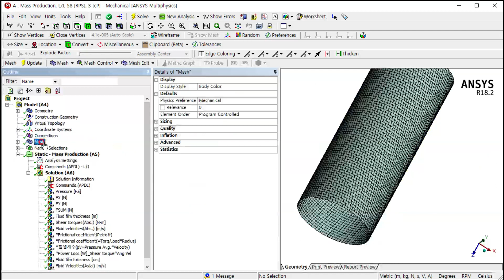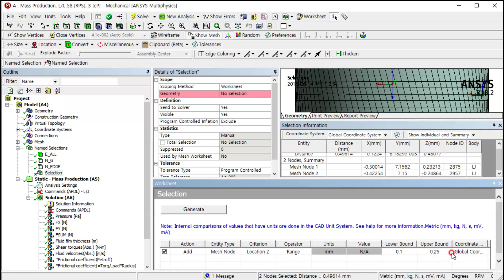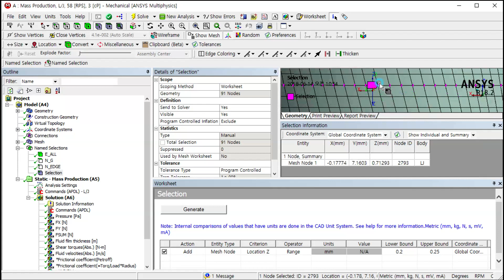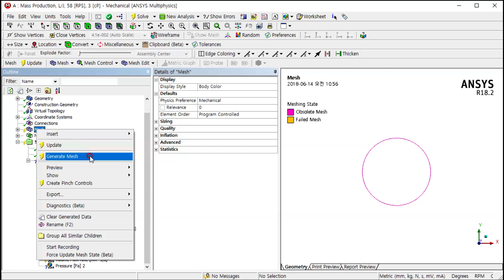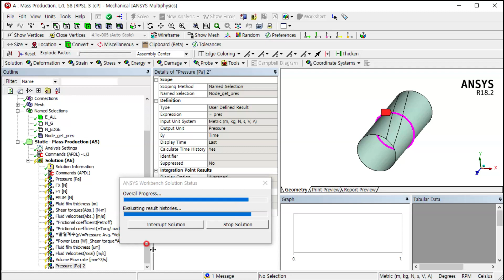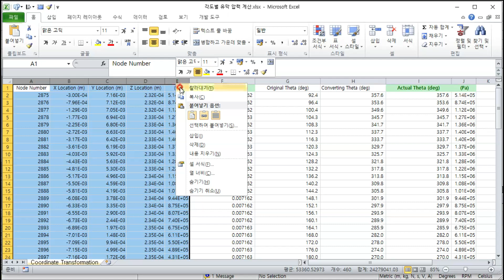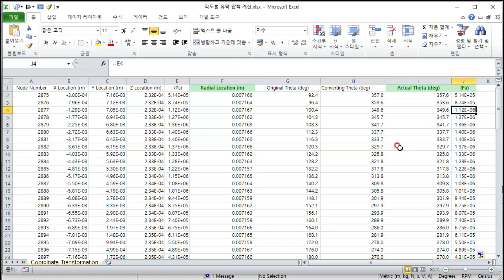Get the Pressure of lubricant oil of Journal Bearing Analysis on the ANSYS using FLUID218 Element.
Down load link of Training material of Journal Bearing.zip